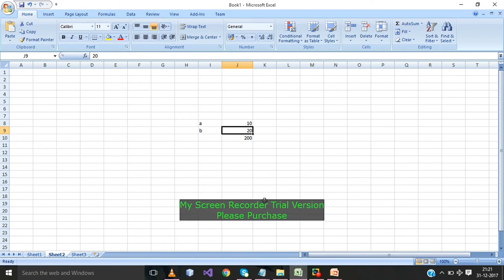How To Use Multiplication Formula In Excel Sheet In Hindi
Know How to use Multiplication formula in Excel Sheet in very simple way.

Multiply two or more numbers in one cell
Click any blank cell, and then type an equal sign (=) to start a formula.
After the equal sign (=), type a few numbers that are separated by an asterisk (*), which Excel uses as a multiplication sign. For example, type 50*10*5.
Press RETURN .